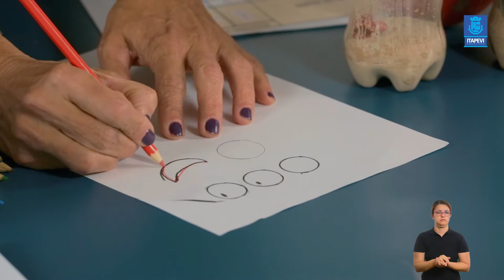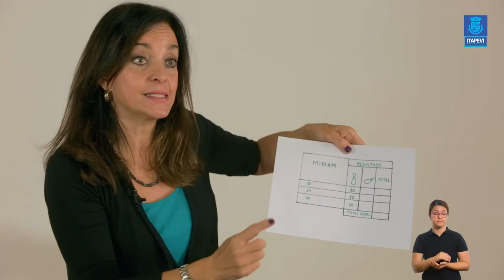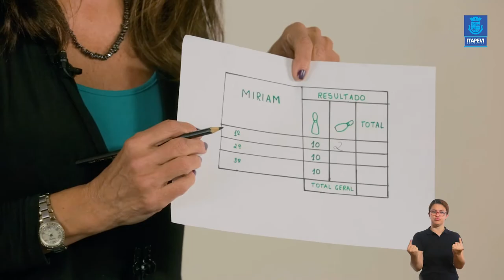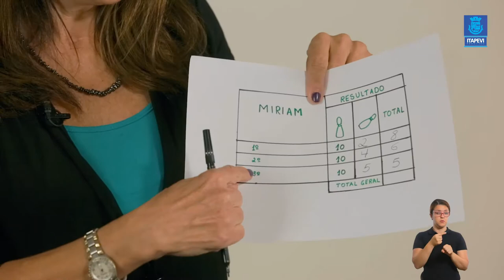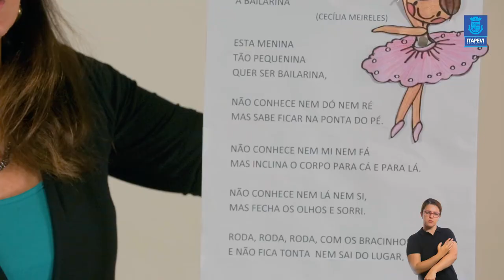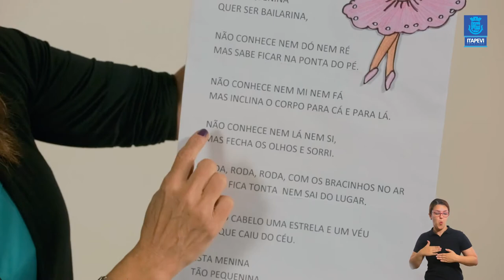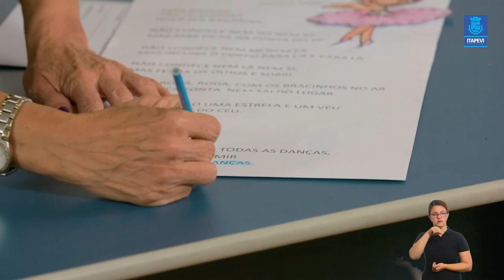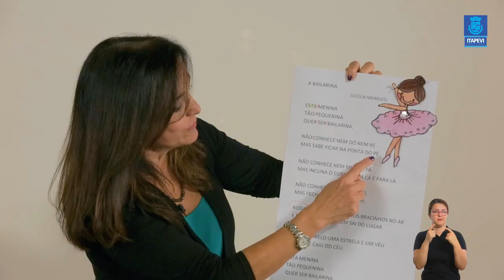LIÇÃO DE CASA - VIDEOAULA 08 PARA OS ALUNOS DO 1º ANO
Acompanhe a 8ª videoaula para os alunos do 1º, com a professora Mirian.
Boa aula!